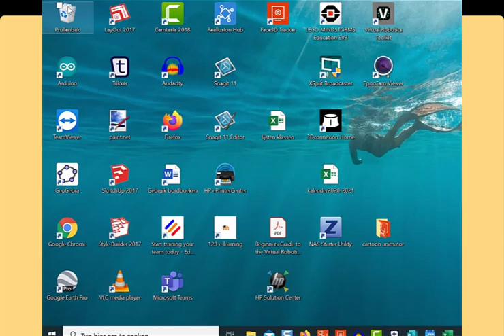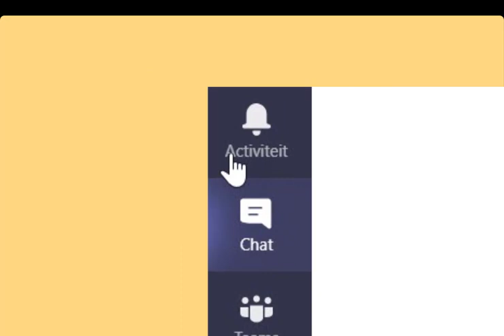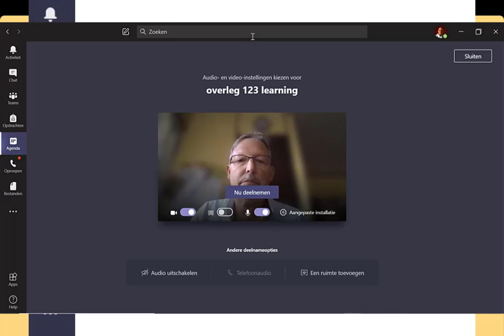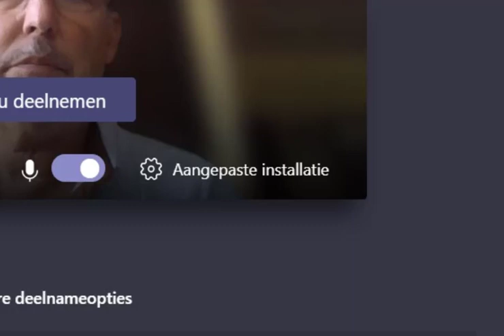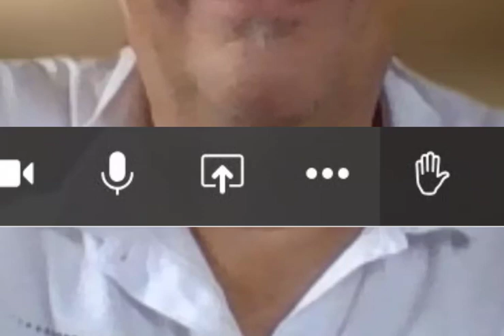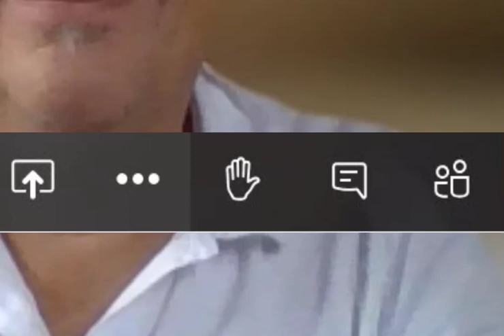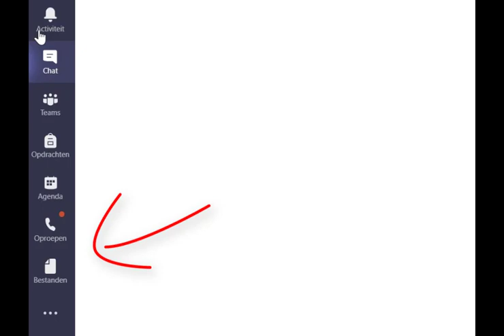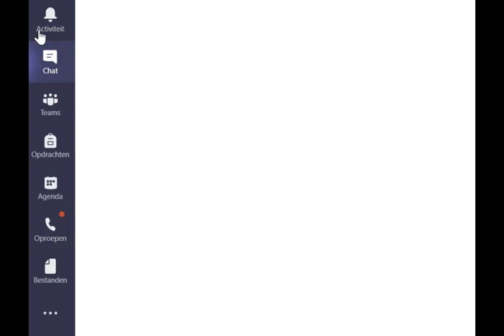Werken met Teams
Tijdens deze kort introductiefilm krijg je een overzicht over de werking en functies van teams